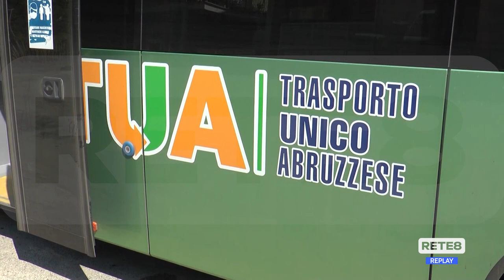Elezioni Regionali - D'Amico a Teramo con i 5 Stelle